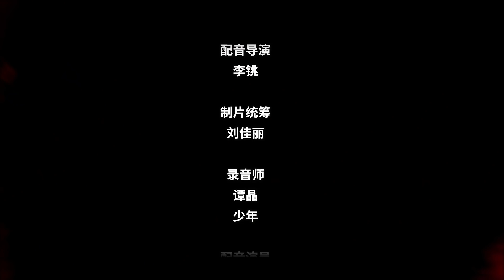【斗罗大陆外传 唐门英雄传 】06集 神王融合技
✨06集内容简介：
唐三以修罗神神位压制雷翔，攻击天痕。眼看天痕要被淘汰，长弓威及时出现，换下天痕，却被唐三逃走。姬动和烈焰受到海龙的神识攻击，回溯到了二者的过去。姬动和烈焰的恋情跨越种族，不被世俗接纳，受到天神的追捕。为救姬动，烈焰失去了生命，死后卷入神明的赌局。尽管神明成心捉弄，姬动始终没有背叛死去的爱人。烈焰和姬动用真爱克服困难，使用神王融合技，击退了海龙和阿呆。唐三确定了先消灭叶音竹的战略。与此同时，长弓威向唐三发动了突袭。

✨【斗罗大陆外传 唐门英雄传 】 专辑简介：
斗罗神界被卷进时空乱流，落入了黑洞。唐三一边照顾病重的妻子小舞，一边与其他神祇一同为返回斗罗大陆努力。身陷黑洞的还有另外六大神界。众神界拟出了脱离黑洞的计划，却为谁主导行动争论不休。眼看神王们要同归于尽，唐三向另外六大神界发起挑战，决定要以实际行动证明实力，成为众神之王，带领大家脱离险境。